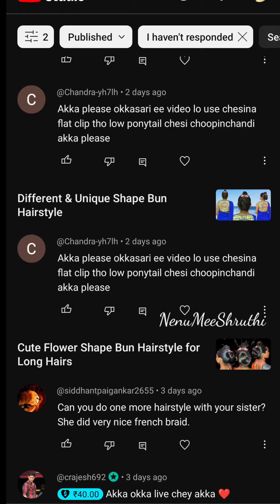Subscribers Request Series Ponytail with Flat Clip Hairstyle -1